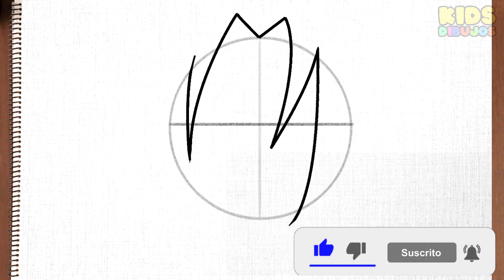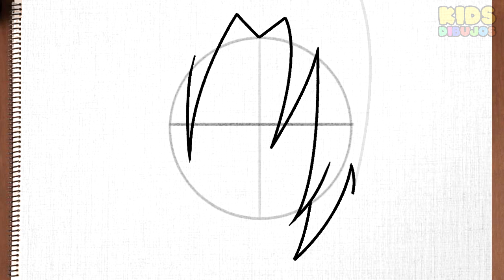Comment dessiner ITACHI UCHIHA facilement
Apprendre à dessiner itachi uchiha étape per étape facile - akatsuki naruto
comment dessiner itachi anbu

እንዴት እንደሚሳል
كيف ترسم
Ինչպես նկարել
necə çəkmək
nola marraztu
কিভাবে আকে
як маляваць
kako crtati
как да рисувам
ಹೇಗೆ ಸೆಳೆಯುವುದು
com dibuixar
сурет салу
sa unsa nga paagi aron sa pagkalos
mmene kudzatunga
如何画
如何畫
nzira yekukwevera
කොහොමද අඳින්නේ
그리는 방법
kako nacrtati
çawa bikujin
hvordan man tegner
ako kresliť
kako narisati
Kiel desegni
kuidas joonistada
Paano Gumuhit
kuinka piirtää
como deseñar
sut i dynnu
როგორ დავხატოთ
איך לצייר
hogyan rajzolj
esi ise
ווי צו ציען
cara menggambar
描く方法
cara nggambar
របៀបគូរ
ວິທີການແຕ້ມ
duci
kā zīmēt
kaip piešti
wéi zeechnen
како да црташ
എങ്ങനെ വരയ്ക്കണം
kif tfassal
me pehea ki te utu
कसे काढावे
хэрхэн зурах
څنګه رسم
چطوری طراحی کنیم
jak narysować
ਕਿਵੇਂ ਖਿੱਚਣਾ ਹੈ
кантип тартат
cum să atragă
как нарисовать
le auala e faalatalata
Како цртати
ho hohela joang
ڪئين ٺاهيو
வரைவது எப்படி
jak kreslit
ఎలా గీయాలి
nasıl çizilir
як намалювати
indlela yokudweba
indlela ukudweba